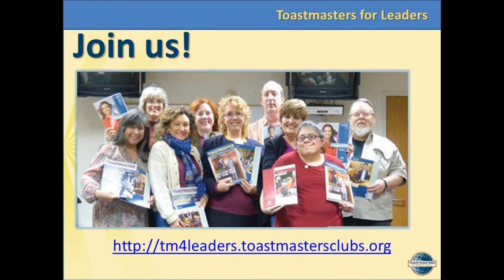Bill Jeffrey delivers evaluation of speech by Alithea Coleman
Toastmasters for Leaders member Bill Jeffrey tells Alithea what she did well and what she can improve upon on her "My Superhuman Powers" speech.

At Toastmasters for Leaders we take evaluations seriously.  We have a round table evaluation of our evaluators so we can all hone our skills to excellence. Check us out!